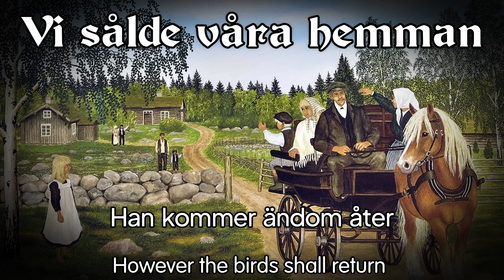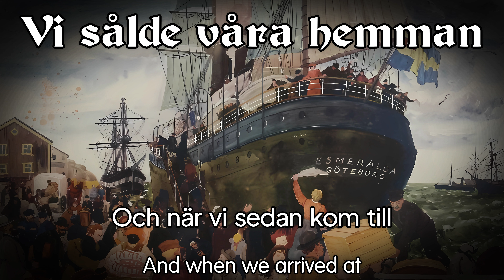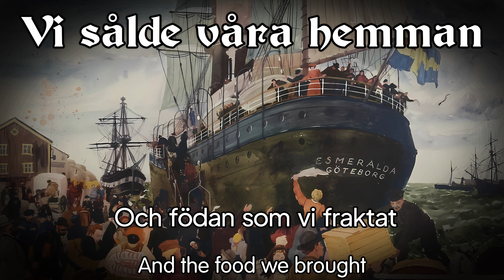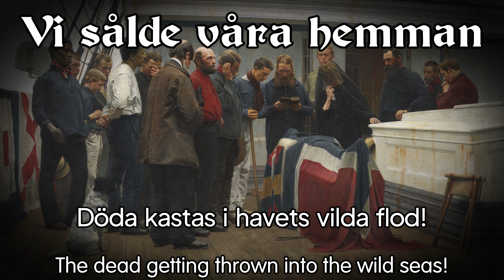Vi sålde våra hemman - Swedish US Émigré song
"Vi sålde våra hemman", ibland bara kallad "Amerikavisan" är en emigrantvisa från mitten av 1800-talet. Sannolikt är det den mest kända av de visor som behandlar svenskars emigration till Nordamerika och dessutom troligen den äldsta.

Den svenska emigrantvisan som genre uppstod i och med den omfattande emigrationen från Sverige till Nordamerika. "Vi sålde våra hemman" har till skillnad från flertalet andra emigrantvisor, en text som handlar om emigration till Kanada i stället för USA. Visan framställer emigrationen negativt. Den 21 strofer långa texten skildrar överfarten via Liverpool, som fylld av umbäranden, sjukdomar och död. Även framkomsten beskrivs som ett stort lidande, då många av de som klarat resan till Québec avled i kolera.

Texten till "Vi sålde våra hemman" publicerades i ett 40-tal skillingtrycksupplagor 1854–1917 och förekom även i många visböcker. Att det är en av de populäraste emigrantvisorna kan beläggas genom en stor mängd uppteckningar och inspelningar ur muntlig tradition. Den första utgåvan är från 1854 och gavs ut i Kristinehamn – en stor avresehamn för Amerikaresenärerna. Enligt skillingtrycket är författaren tegelslagaren Jan Jansson, en uppgift som förmodligen är riktig, även om andra författarnamn har föreslagits.

Album: Among Beggars And Thieves (2008)
Falconer